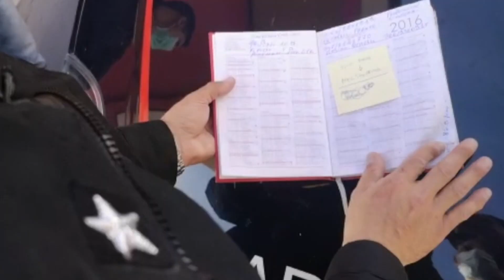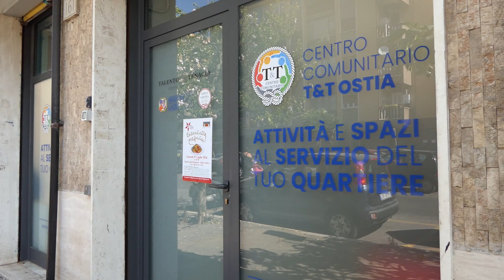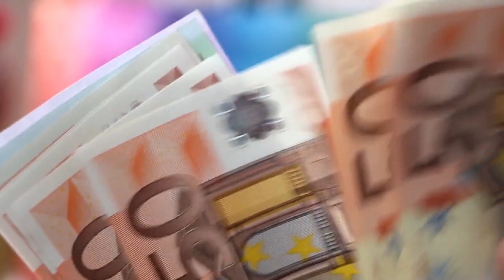Usura, sono sempre di più le famiglie a rischio tra disoccupazione e crisi - Canale 10